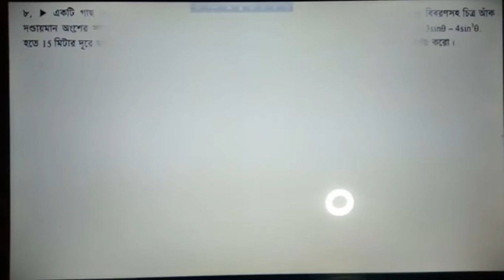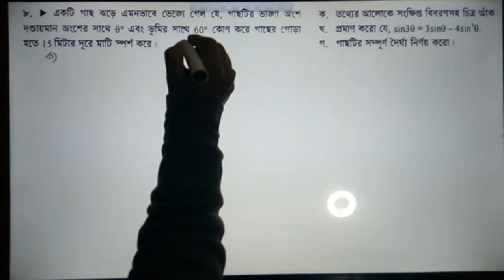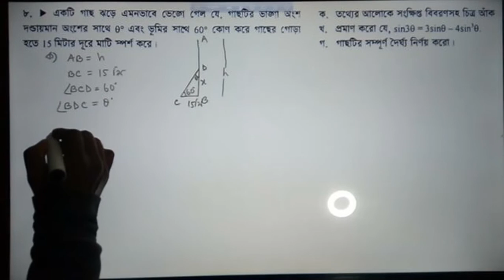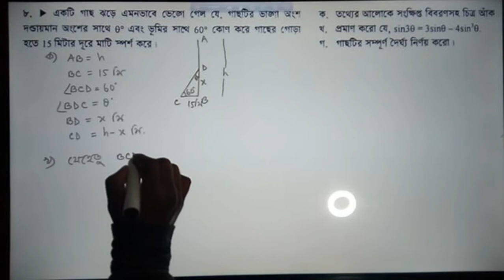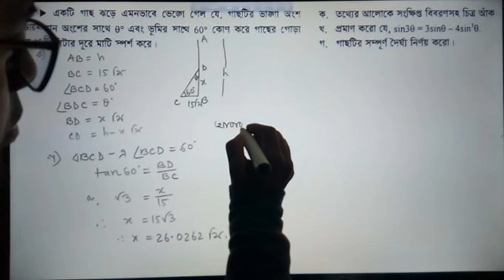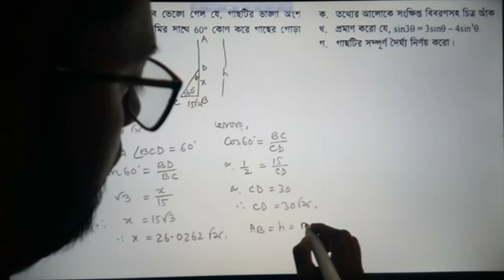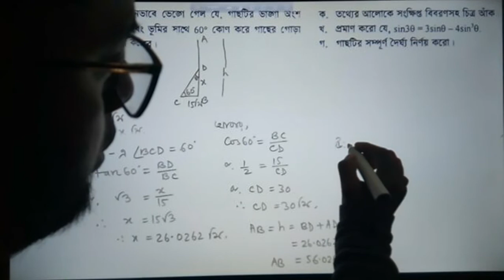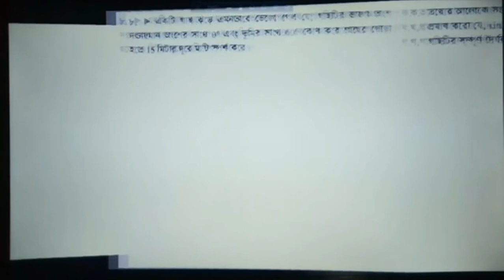137l এস এস সি গণিত প্রস্তুতি, সংক্ষিপ্ত সিলেবাসের সৃজনশীল গণিত সমাধান, ১০ম অধ্যায়।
এস এস সি গণিত প্রস্তুতি, সংক্ষিপ্ত সিলেবাসের  উপর ১০০% কমন উপযোগী সৃজনশীল গণিত সমাধান, ১০ম অধ্যায়।